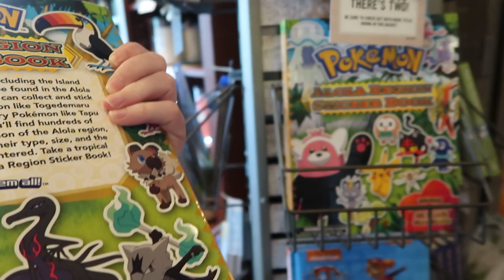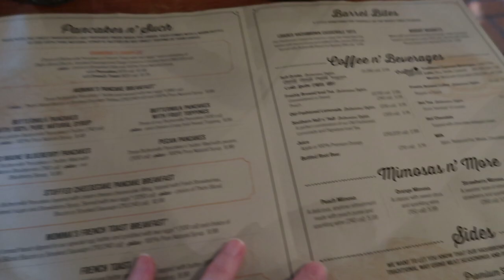SHOPPING & COUNTRY BREAKFAST l CRACKER BARREL OLD COUNTRY STORE l SPRING ROAD TRIP 2023